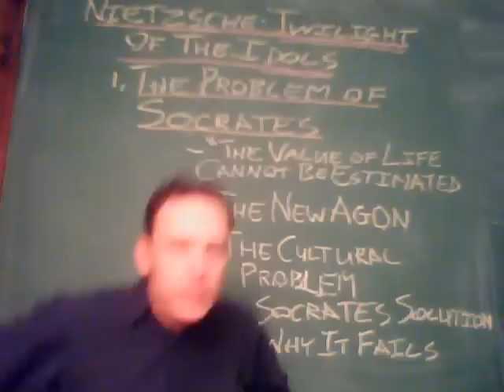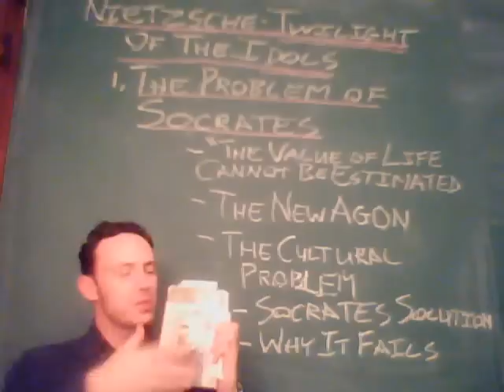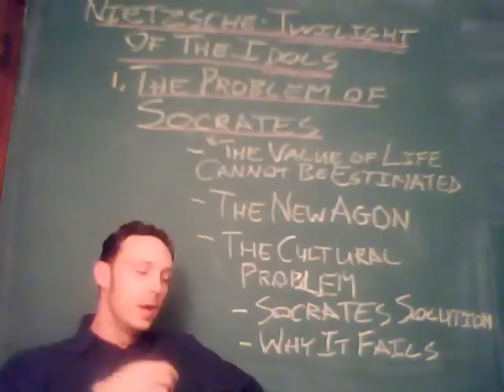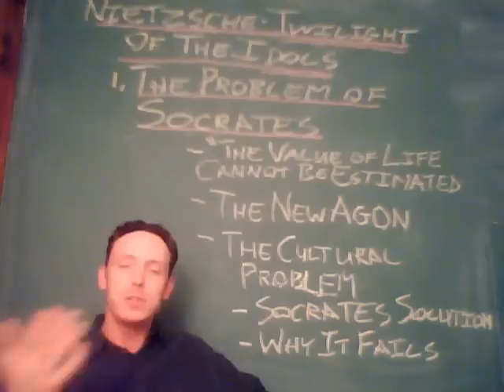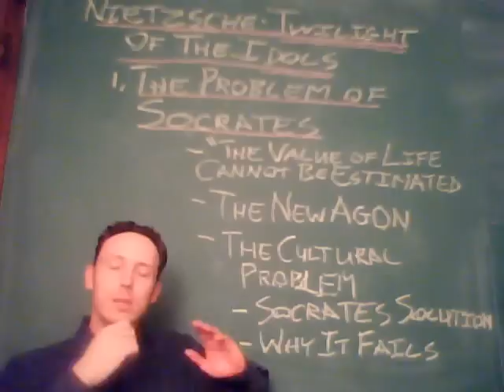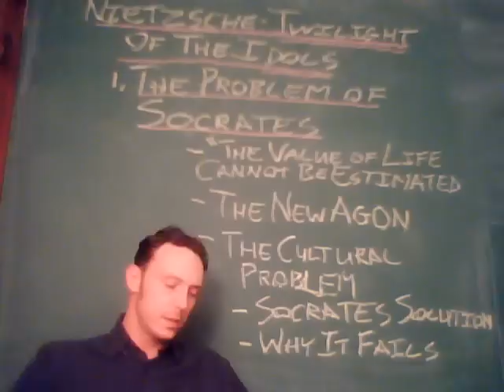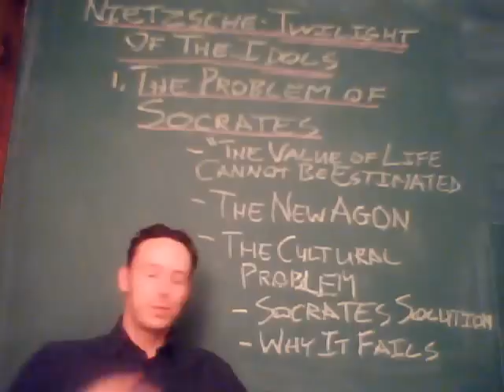Nietz TI 1